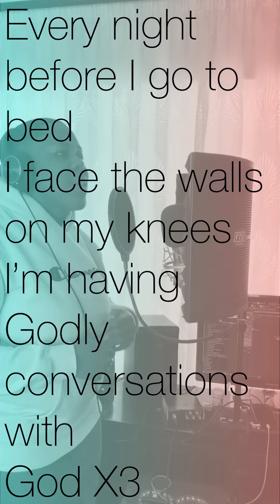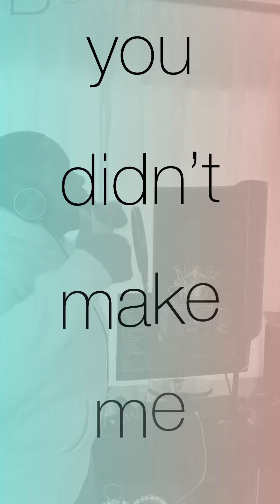Langi The Sun - On My Knees Produced by SGooSH On Da Beat (Official Promo Video)